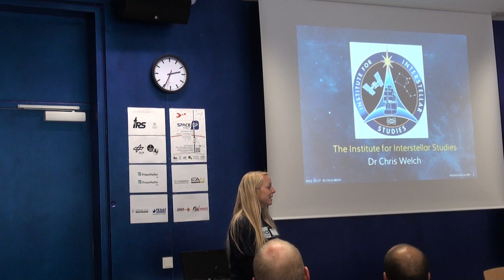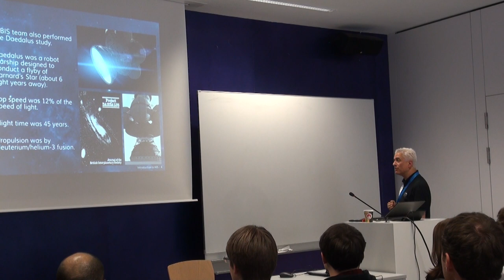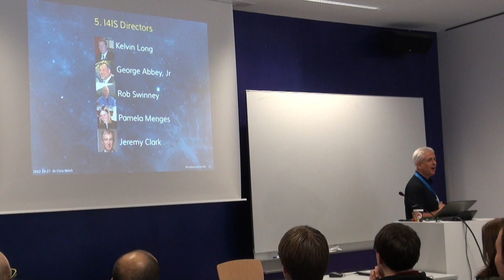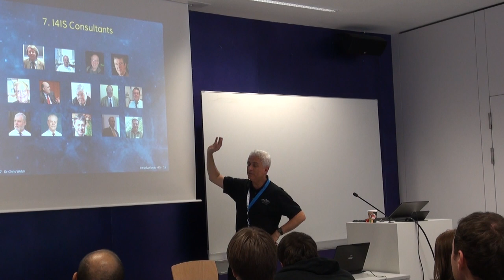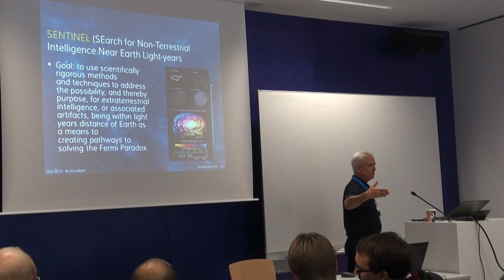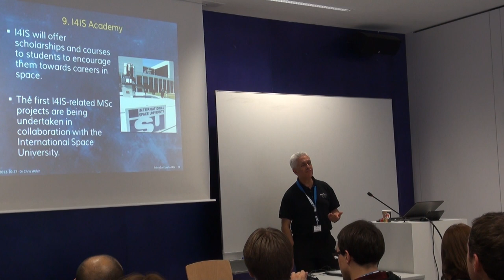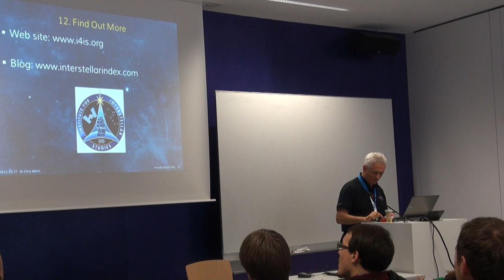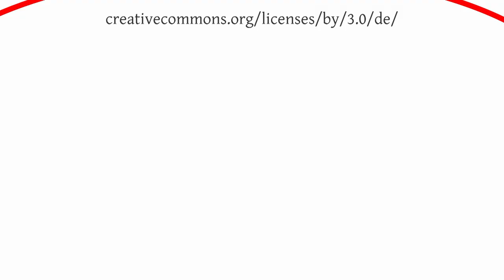spaceup stuttgart 2012 20min talk chris welch the institute for interstellar studies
Chris Welch and his vision of interstellar travel and how to prepare it within the Institute of Interstellar Studies. So if you need to travel interstellar distances watch his presentation.